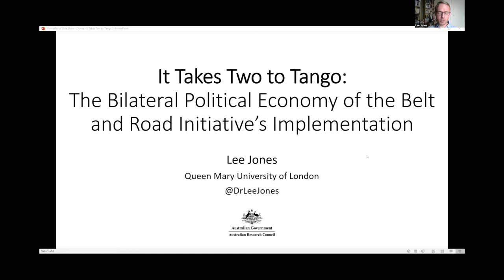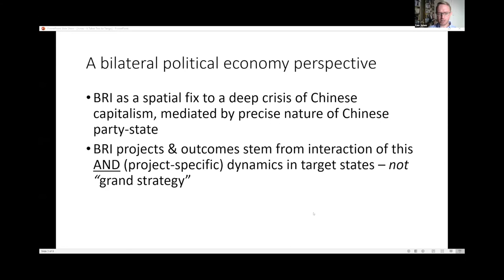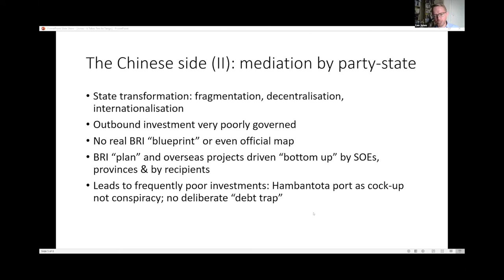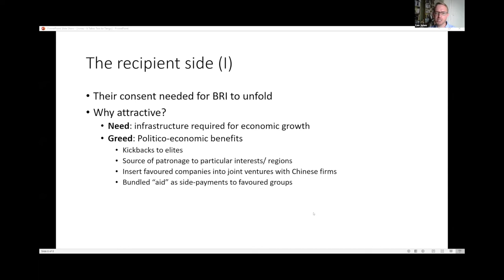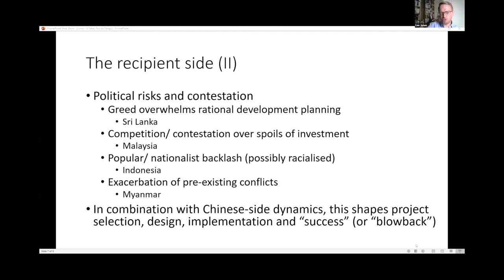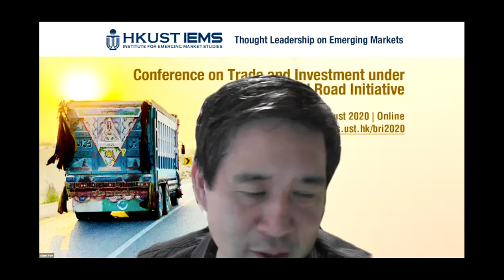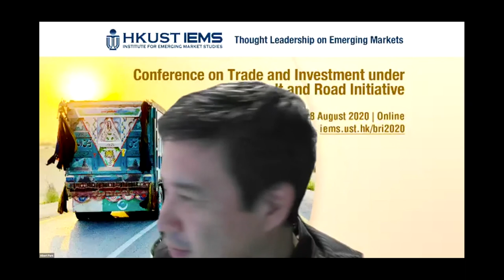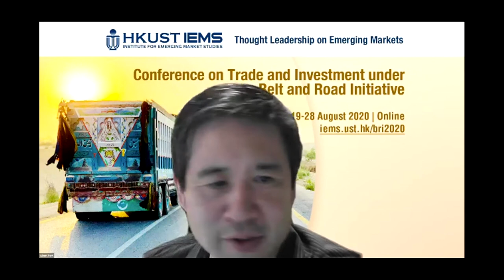Lee Jones: It Takes Two to Tango: The Bilateral Political Economy of the BRI's Implementation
Lee Jones (Queen Mary University) presented his work on It Takes Two to Tango: The Bilateral Political Economy of the Belt and Road Initiative's Implementation at the Conference on Trade and Investment under the Belt and Road Initiative (BRI2020),  hosted online between 19-28 August 2020 by HKUST Institute for Emerging Market Studies.